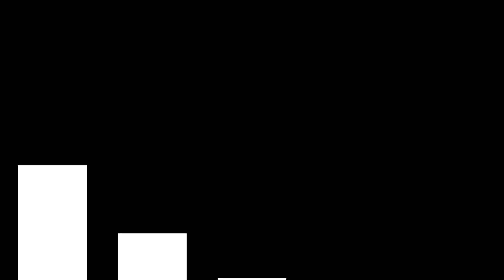REI KAWAKUBO | by Francis Park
Design Hero Teaser Video
Sophomore Communication Studio S2021
CMU Design